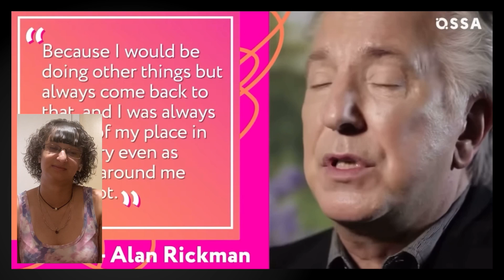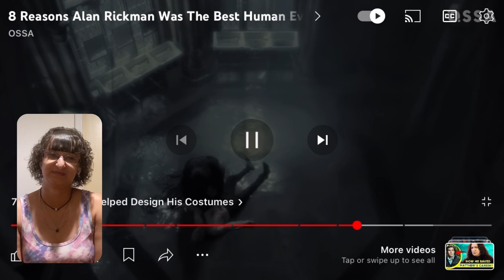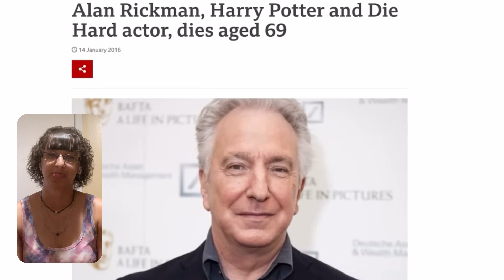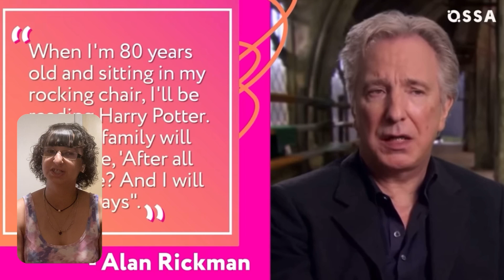Reaction: 8 Reasons Alan Rickman Was The Best Human Ever|⭐️OSSA - I Love This, Continue to RIP Alan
So it’s not a big secret that I’m a huge Harry Potter fan and a fan of Alan Rickman. He's one of my all-time favorite actors and has been one of my celeb crushes since I was young. I had this video saved in my watch later for ages and never watched it, so I decided to film a reaction video since I’m a fan of Alan in general. I hope you guys enjoy!

Like always, life is too precious and can be short. So please live each day as best you can because you never know when the Lord will call you home.

Love ya!

Threads - sweetpea_623
Wattpad - Alexcia LeAnn
Smule - Alexcia623